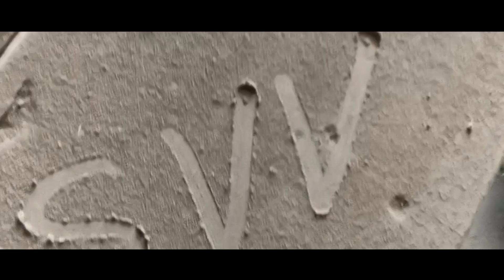Mandvi- sardar ..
Memories of old school